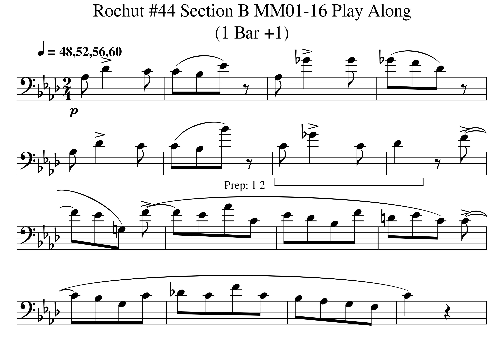MM07 1 Rochut 44 Section B Play Along Tempo 48 52 56 60